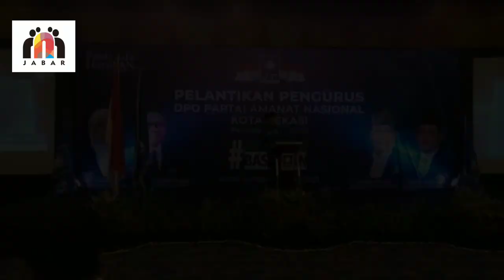Hj. Dessy Ratnasari Optimis PAN Kota Bekasi 2024 KotaBekasiBasisPAN dan 8 kursi DprD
Pelantikan Pengurus DPD PAN Kota Bekasi periode 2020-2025
Ketua DPW PAN Jawa Barat Hj Dessy Ratnasari melantik pengurus dan optimis PAN Kota Bekasi capai target 8 kursi DPRD kota Bekasi.
Acara dilaksanakan pada 20 Juni 2020.